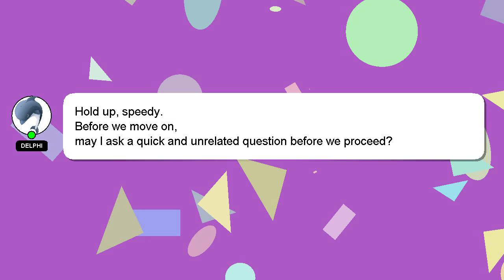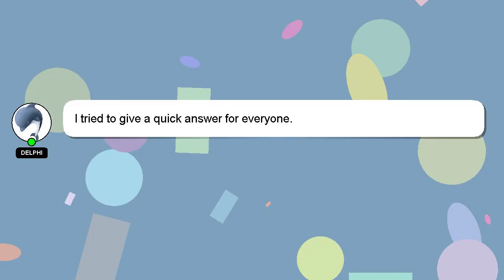SQL : Best practices for writing SQL scripts for deployment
: writing practices Best deployment scripts for for SQL SQL